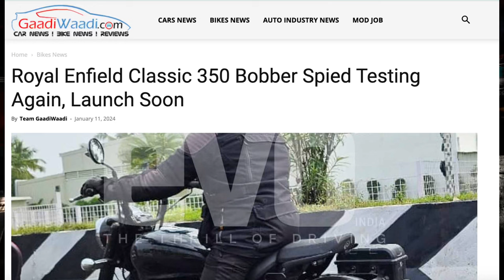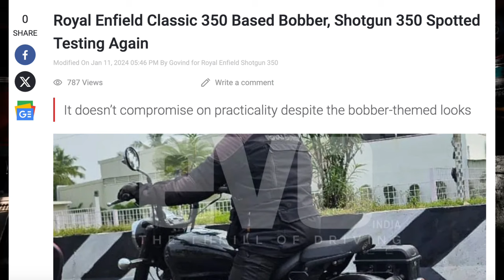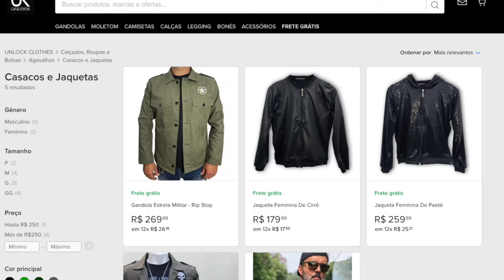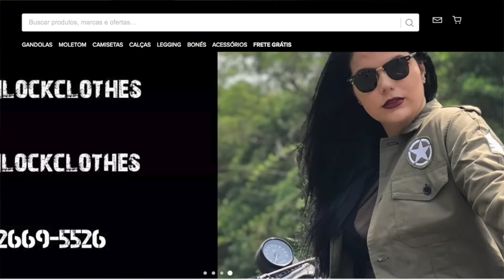A ROYAL não PARA: Nova 350 Bobber dá as CARAS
✅✅✅ ADEMICOM